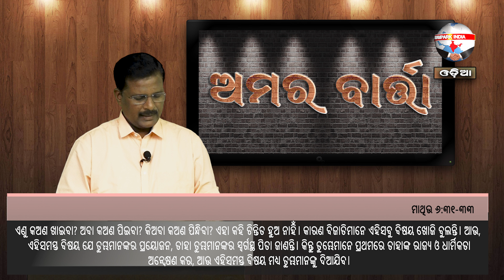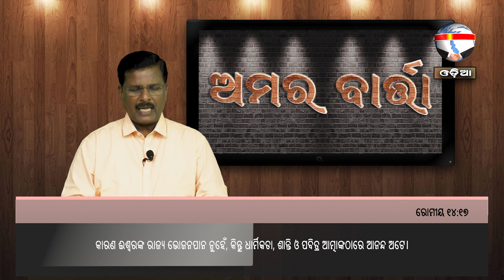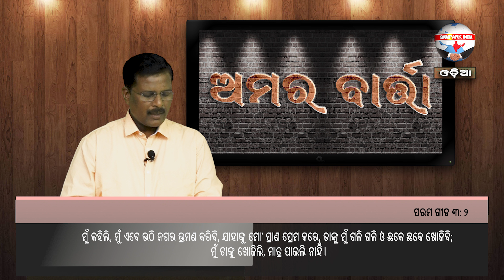SUNDAY SERMON | ବିଶ୍ୱାସୀ ଜୀବନର ପ୍ରାଥମିକତା | REV. DR. NIHAR KUMAR BARDHAN | E-123 | SAMPARK INDIA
Speaker : REV. DR. NIHAR KUMAR BARDHAN
Topic : ବିଶ୍ୱାସୀ ଜୀବନର ପ୍ରାଥମିକତା
ମାଥିଉ ୬:୩୧-୩୩
ଏଣୁ କଅଣ ଖାଇବା? ଅବା କଅଣ ପିଇବା? କିଅବା କଅଣ ପିନ୍ଧିବା? ଏହା କହି ଚିନ୍ତିତ ହୁଅ ନାହିଁ। କାରଣ ବିଜାତିମାନେ ଏହିସବୁ ବିଷୟ ଖୋଜି ବୁଲନ୍ତି। ଆଉ, ଏହିସମସ୍ତ ବିଷୟ ଯେ ତୁମ୍ଭମାନଙ୍କର ପ୍ରୟୋଜନ, ତାହା ତୁମ୍ଭମାନଙ୍କର ସ୍ଵର୍ଗସ୍ଥ ପିତା ଜାଣନ୍ତି। କିନ୍ତୁ ତୁମ୍ଭେମାନେ ପ୍ରଥମରେ ତାହାଙ୍କ ରାଜ୍ୟ ଓ ଧାର୍ମିକତା ଅନ୍ଵେଷଣ କର, ଆଉ ଏହିସମସ୍ତ ବିଷୟ ମଧ୍ୟ ତୁମ୍ଭମାନଙ୍କୁ ଦିଆଯିବ।